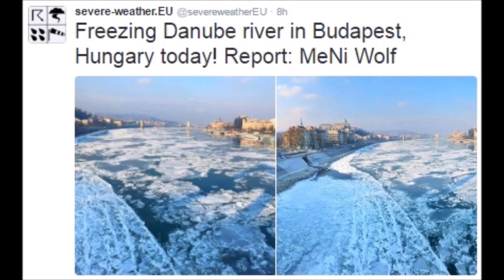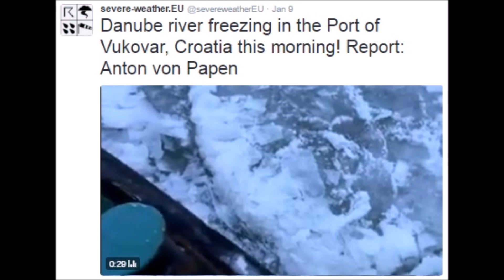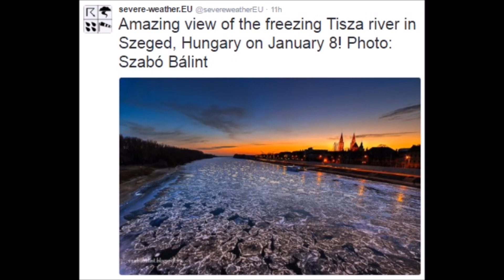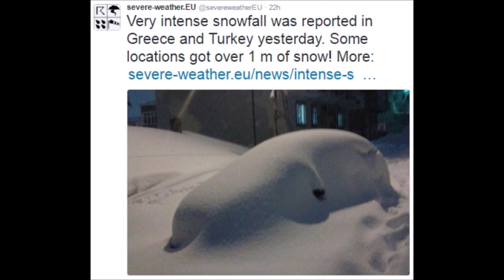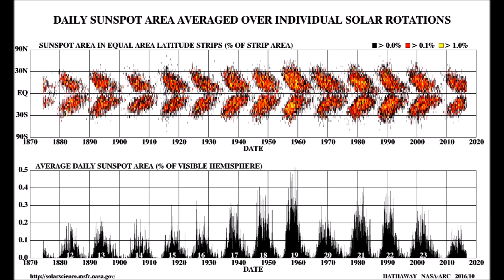European Rivers and Bays Freeze, Istanbul Paralyzed & Record Snow Greece AGAIN (288)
With record cold still covering Eastern Europe, parts of the Mediterranean and Turkey, rivers and waterways across the region have begun to freeze. More record snow for Greece, this time 6+ inches on the beaches, Istanbul paralyzed from all time snowfall record 3+ feet in one day.